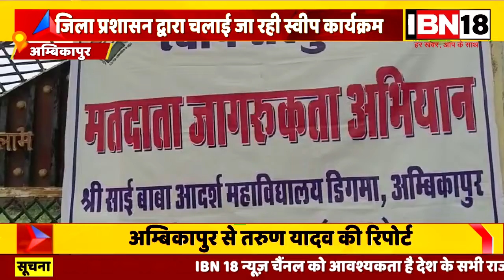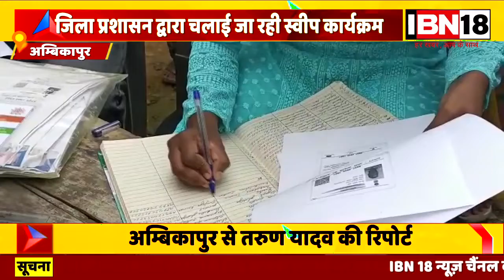जिला प्रशासन द्वारा चलाई जा रही स्वीप कार्यक्रम